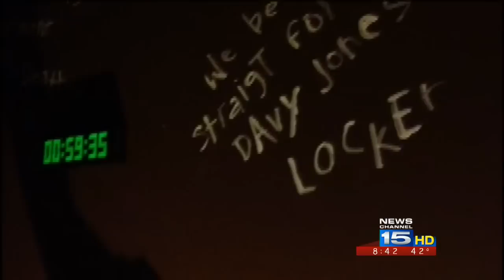Downtown Fort Wayne offers brain teasing breakout scenarios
Fort Wayne Escape Room has two different interactive scenarios where contestants must piece together hidden clues and solve elaborate puzzles, and use logic and teamwork to make it out before the clock runs out.